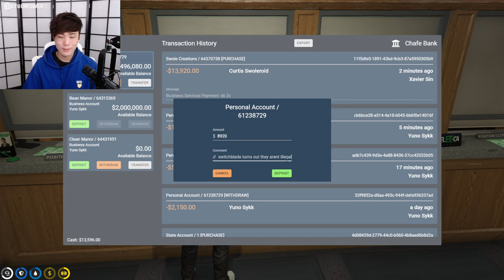MiKiKeiVod "SYKKUNO" (Part.1) Yuno sykk does no crime Grand Theft Auto V ^_^ 04|12|22